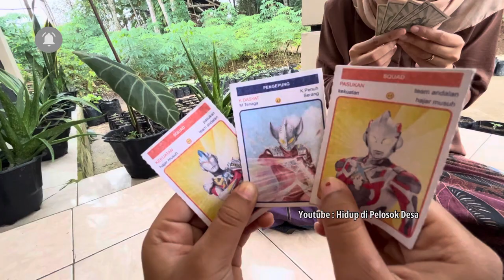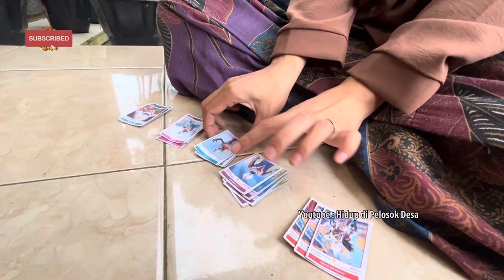Cara main Kartu Kuartet mainan tradisional anak jaman dulu | mainan jadul yang hampir punah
dalam video ini saya membagikan video tutorial bagaimana cara bermain kartu kwartet

mainan jadul anak jaman dulu
mainan jadul anak anak
mainan jadul dari kertas
mainan jadul seru
mainan jadul tahun 90'an
mainan jadul tahun 90
mainan jadul unik dan lucu
mainan jadul yang keren
mainan jadul yang viral
mainan jadul yang legendaris
mainan jadul yang lagi viral
mainan jadul yang seru
mainan jadul tahun 2000an
mainan jadul banget
mainan jadul SD
mainan jaman dulu anak jaman dulu
mainan jaman dulu anak anak
mainan jaman dulu dari kertas
mainan jaman dulu seru
mainan jaman dulu tahun 90'an
mainan jaman dulu tahun 90
mainan jaman dulu unik dan lucu
mainan jaman dulu yang keren
mainan jaman dulu yang viral
mainan jaman dulu yang legendaris
mainan jaman dulu yang lagi viral
mainan jaman dulu yang seru
mainan jaman dulu tahun 2000an
mainan jaman dulu banget
mainan jaman dulu SD
mainan tradisional anak-anak
mainan tradisional anak dari bambu
mainan tradisional anak Indonesia
mainan tradisional anak perempuan
mainan tradisional anak laki laki
mainan tradisional anak zaman dulu
mainan tradisional anak tk
mainan tradisional anak usia dini
mainan tradisional anak PAUD
mainan tradisional yang lagi viral
mainan tradisional Jawa
mainan tradisional unik
mainan tradisional Indonesia
mainan tradisional yang seru
mainan tradisional yang gampang
mainan tradisional yang mudah
permainan jadul anak jaman dulu
permainan jadul anak anak
permainan jadul dari kertas
permainan jadul seru
permainan jadul tahun 90'an
permainan jadul tahun 90
permainan jadul unik dan lucu
permainan jadul yang keren
permainan jadul yang viral
permainan jadul yang legendaris
permainan jadul yang lagi viral
permainan jadul yang seru
permainan jadul tahun 2000an
permainan jadul banget
permainan jadul SD
permainan jaman dulu anak jaman dulu
permainan jaman dulu anak anak
permainan jaman dulu dari kertas
permainan jaman dulu seru
permainan jaman dulu tahun 90'an
permainan jaman dulu tahun 90
permainan jaman dulu unik dan lucu
permainan jaman dulu yang keren
permainan jaman dulu yang viral
permainan jaman dulu yang legendaris
permainan jaman dulu yang lagi viral
permainan jaman dulu yang seru
permainan jaman dulu tahun 2000an
permainan jaman dulu banget
permainan jaman dulu SD
permainan tradisional anak-anak
permainan tradisional anak dari bambu
permainan tradisional anak Indonesia
permainan tradisional anak perempuan
permainan tradisional anak laki laki
permainan tradisional anak zaman dulu
permainan tradisional anak tk
permainan tradisional anak usia dini
permainan tradisional anak PAUD
permainan tradisional yang lagi viral
permainan tradisional Jawa
permainan tradisional unik
permainan tradisional Indonesia
permainan tradisional yang seru
permainan tradisional yang gampang
permainan tradisional yang mudah
cara bermain kartu kwartet
cara bermain kartu jadul
cara bermain kartu jaman dulu
cara main kartu kwartet
cara main kartu jadul
cara main kartu jaman dulu